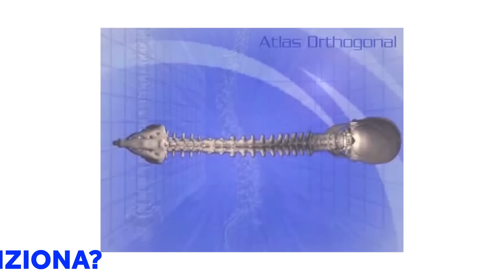COME FUNZIONA LA TECNICA DELL'ATLANTE ORTOGONALE - Dott.ssa SABA - MILANO, ITALIA